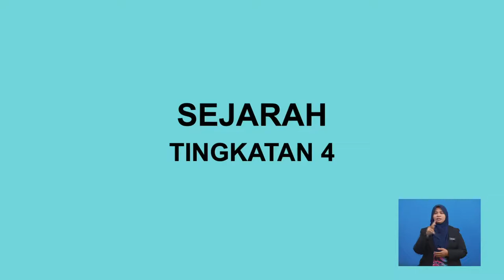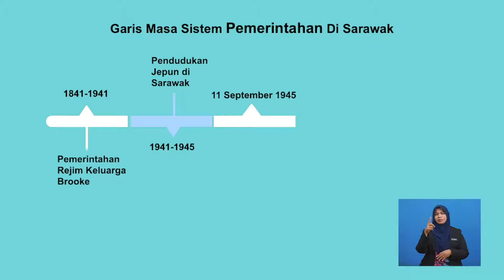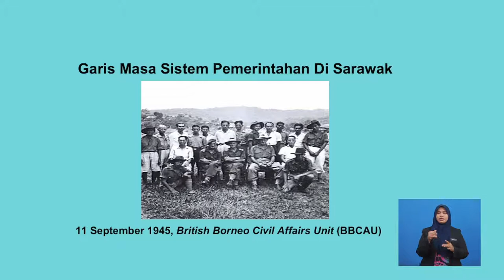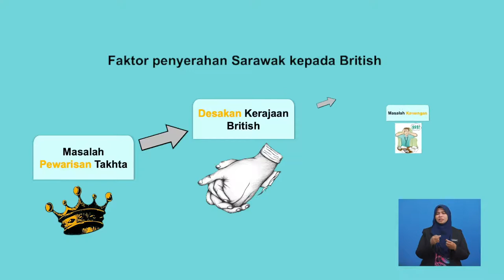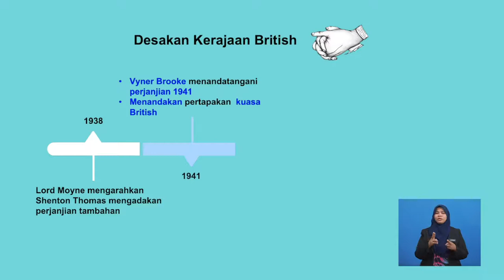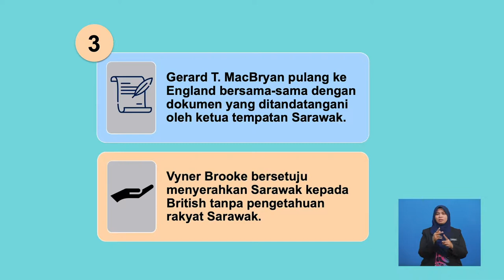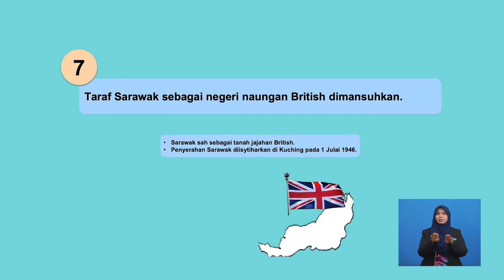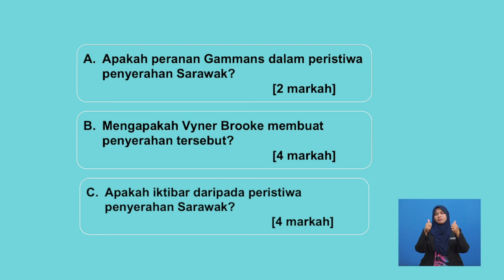Tingkatan 4 | Sejarah | Penyerahan Sarawak Kepada Kerajaan British | R434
Rancangan ini mengupas tentang penyerahan Sarawak kepada British dan penerangan mengenai sejarah moden Sarawak yang bermula dari rejim keluarga Brooke pada 1841 dan berakhir pada 1941 semasa zaman pendudukan Jepun Selepas perang dunia kedua, Sarawak diambil alih oleh pihak British